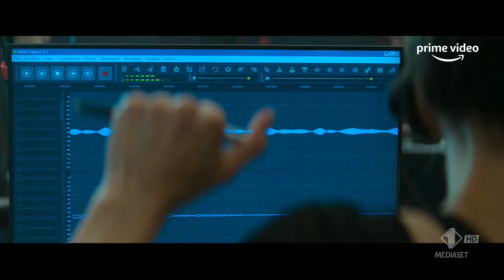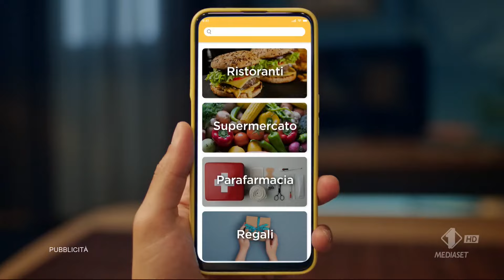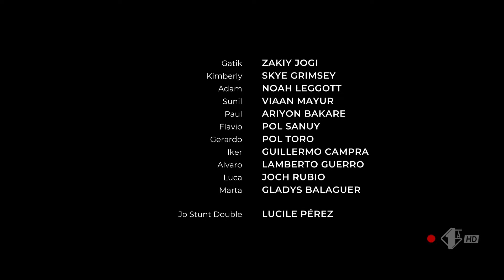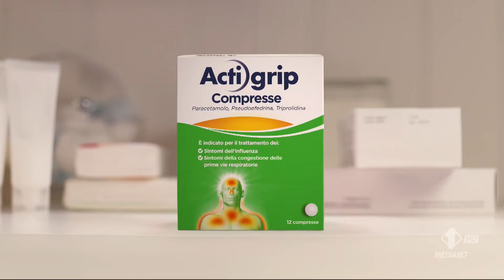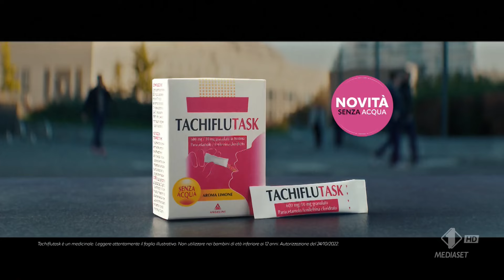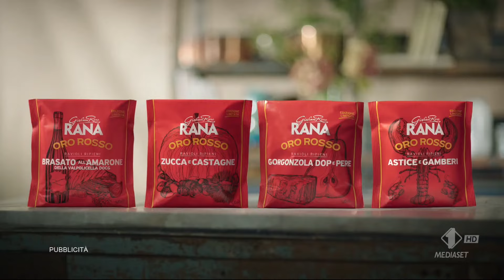Sequenza spot I1 (HD) - Giovedì 15 Dicembre 2022 (7 sequenze NATALIZIE)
Sequenza spot I1 (HD) - Giovedì 15 Dicembre 2022

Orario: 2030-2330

00:00 - Sequenza N° 1: durante NCIS
06:06 - Sequenza N° 2: durante NCIS
07:08 - Sequenza N° 3: tra NCIS e Crossfire
07:48 - Sequenza N° 4: durante Crossfire
13:13 - Sequenza N° 5: durante Crossfire
19:02 - Sequenza N° 6: tra Crossfire e La Mummia 2 - Il ritorno
27:27 - Sequenza N° 7: durante La Mummia 2 - Il ritorno (brevissima perché dopo 20 secondi si interrompe la registrazione)